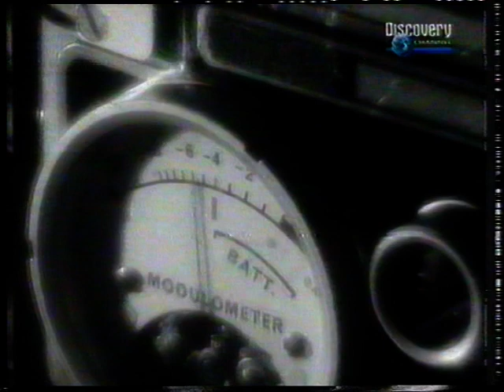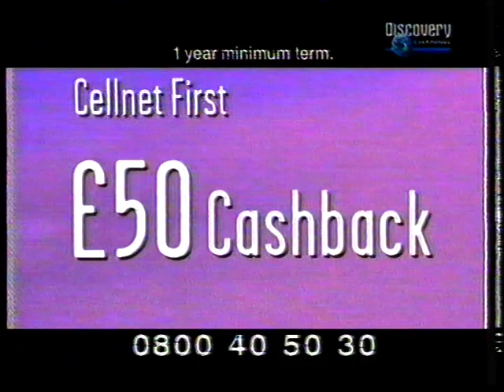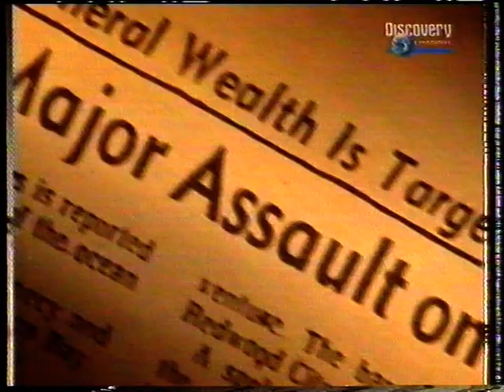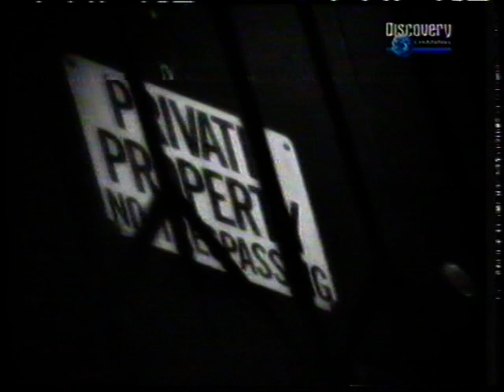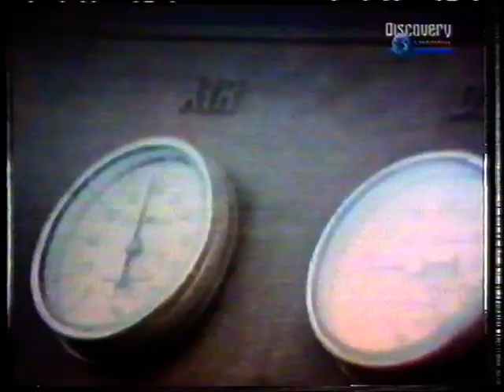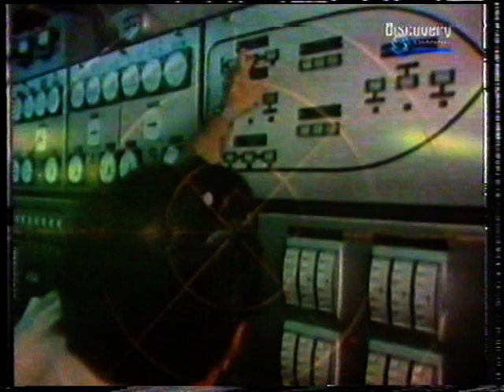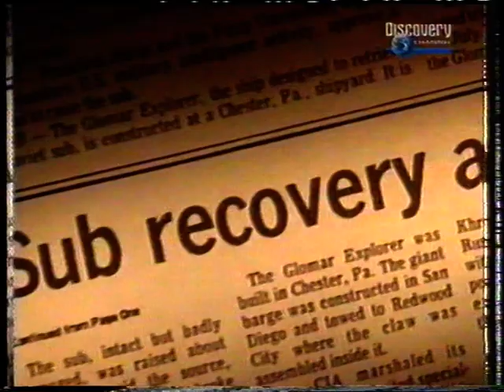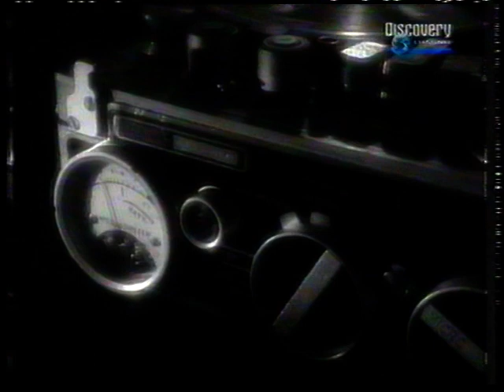Howard Hughes, the CIA, the Glomar Explorer and the sunken Russian Submarine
Documentary on the GSF Explorer, formerly USNS Hughes Glomar Explorer, a deep-sea drillship platform initially built for the United States Central Intelligence Agency Special Activities Division secret operation Project Azorian to recover the sunken Soviet submarine K-129, lost in March 1968.[